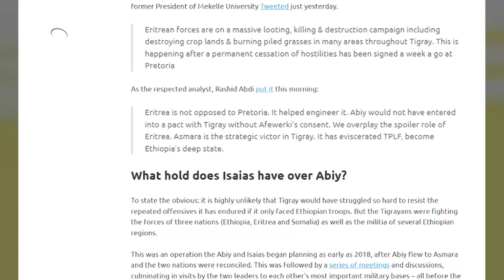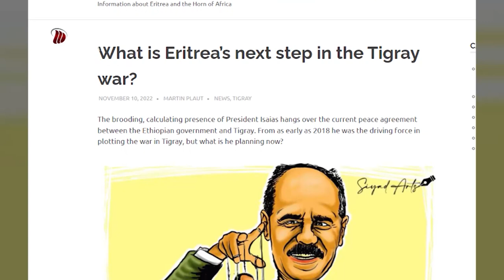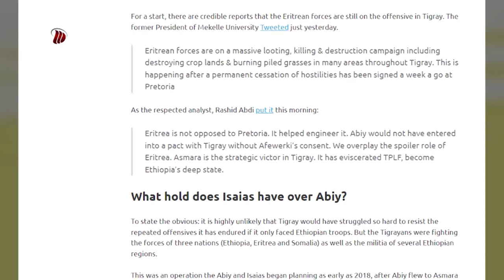DW TV NEWS የሰላም ስምምነቱ እና ተግዳረቶች